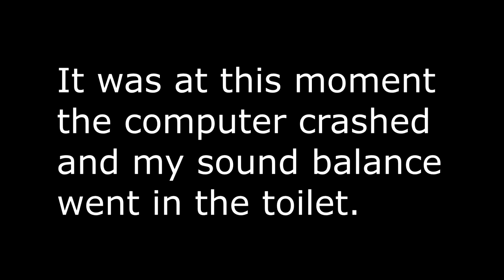Leap Day Big Sale! - CEO in Pajamas - Let's Play GTA5 Online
I hadn't played a lot of GTA the week before, but i had been idling. The CEO in Pajamas was diligently staring at a screen of some nature. So when the time came to make the next nightclub sale, we got the big truck.

Game Play Date: February 29, 2020 (Leap Day!)